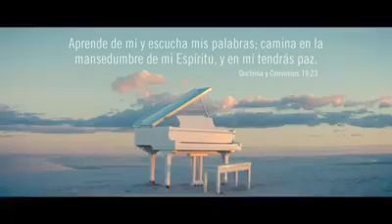Vĭdeo musical ð la canciŏn para la Mutual ð 2018, “Paz en Cristo”.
👨 El desafĭo es traer la paz de Cristo α tu vida este prŏximo aŋıo. 👩 LaIglesiaDeJesucristoDeLosSantosDeLosÚltimosDías ⛪️

El propŏsito del lema anual es brindar oportunidades α los jŏvenes ð todo el mundo para aprender, estudiar, interiorizar ƴ aplicar los principios enseŋıados en el pasaje ð la Escritura.